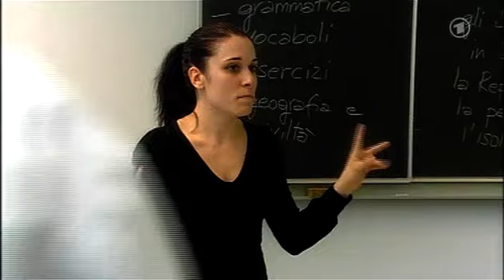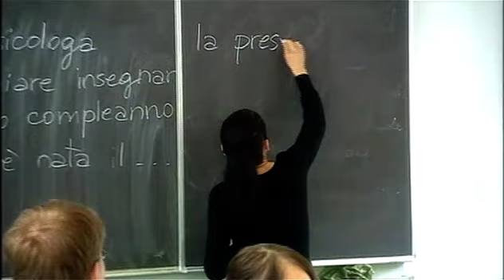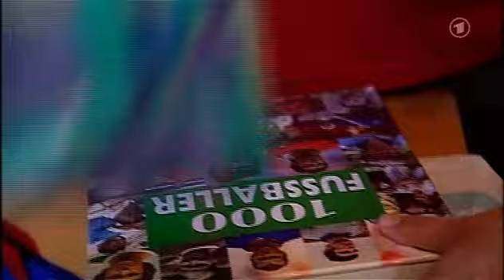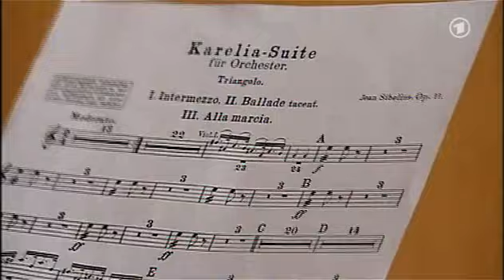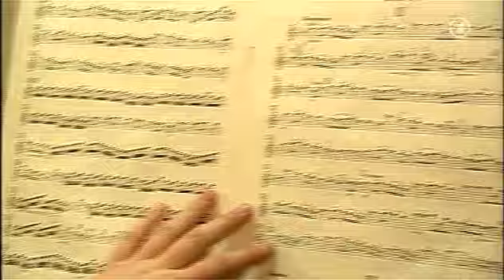Träume, Tränen, Töne . ARD MDR 2007. Folge 4a Doku-Soap Musikgymnasium Schloss Belvedere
Folge 4a